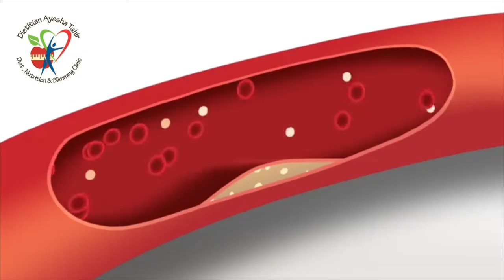Dt Ayesha Tahir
Diet Nutrition & Slimming Clinic
M.Sc Food & Nutrition
Consultation Nutritionist &  Dietitian
Former Dietitian, National Hospital & Medical Center Lahore.